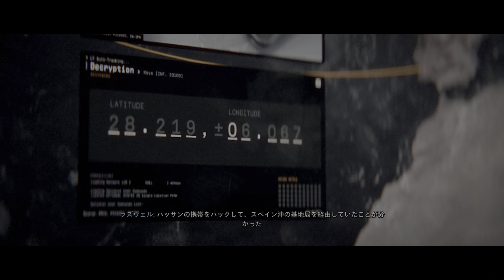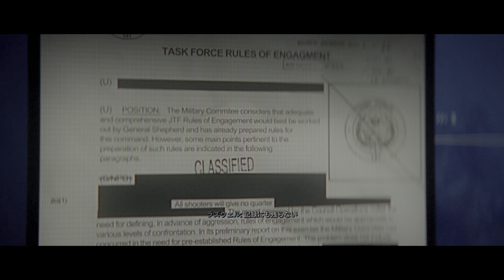【PS5版字幕】CoD:Modern Warfare II キャンペーン#9 "威力偵察"【4K/HDR】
OS: Windows10 64bit
CPU: Core i9-10850k
RAM: 64GB
GPU: RTX3090 24GB
キャプチャボード: Monsterx u3.0r or AVerMedia Live Gamer 4K GC573
キーボード: K65 RAPIDFIRE Cherry MX Speed RGB COMPACT
マウス: logicool g402
ヘッドセット: Logicool G G933s無線仕様
マウスパッド: Logicool G G240t
所持中の家庭用ゲーム機:

【サブ機】
OS: Windows10 64bit
CPU: Core i7-7700K 4.2GHz
RAM: 16GB
GPU: GTX1080Ti 11GB+Asetek